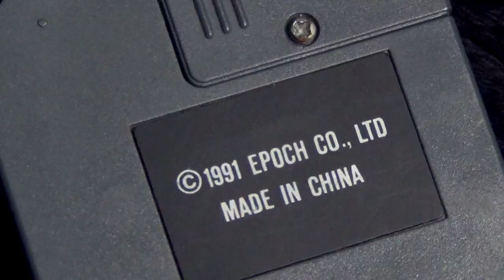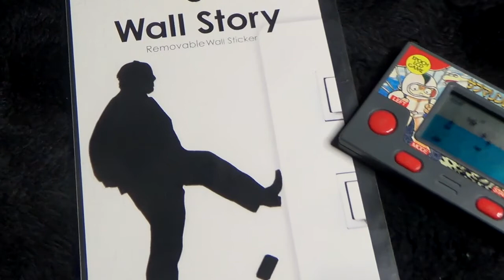【レトロ 電子ゲーム】エポック社 サブマリンレスキュー カード ヘリコプター ダイバー 潜水艦 救出 液晶 submarine rescue epoch lsi lcd game 1991 ブラゼ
エポック社 サブマリンレスキュー １９９１年発売。任天堂、ゲームウォッチ、パラシュートの続編。前作では、海に落ちるところまでだったけど、これは、海に落ちたあとの世界を描いた意欲作。とか、適当な事言うのはやめて、潜水艦を左右に移動させながら、ダイバーを潜水艦で救出していく内容。時々、出現する燃料タンクは、ボーナスなので、特に取らなくても問題なし。前作の、パラシュート同様、今回の設定も、あまり意味が分からないな。海の底で潜水艦でダイバーを救出なんて事出来るのかな、しかも、大量に落ちてくるもんな、、もしかして、全員、亡霊か、何だか、そんな顔している気もしてきたな、、深夜、一人で遊んでいたら、妄想が広がってきて、恐ろしくなってきた、ガクガクしながら、デスクの中をごそごそしたら、何だか、また変なのが出てきたので、ラストにちらっと映しておいた、いつ買ったのかな、結構、たくさんあるんだな、、